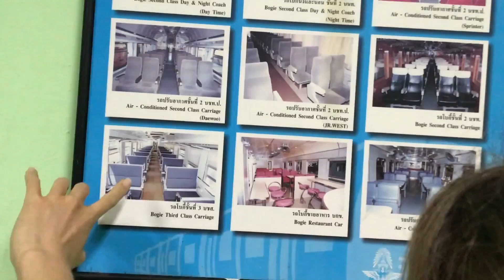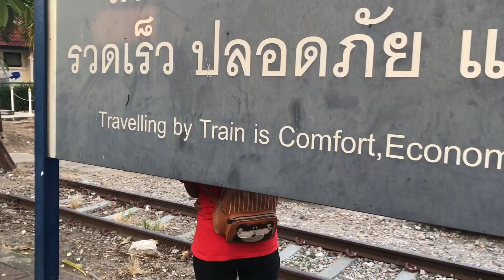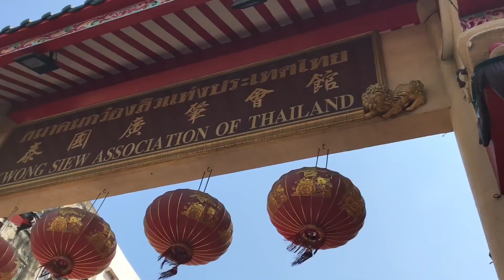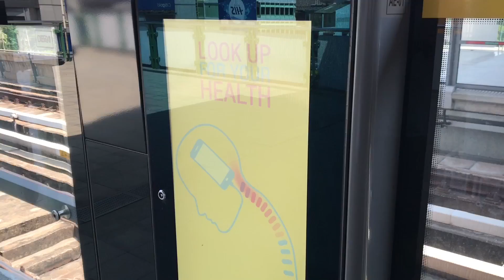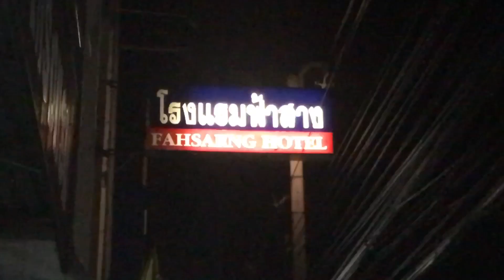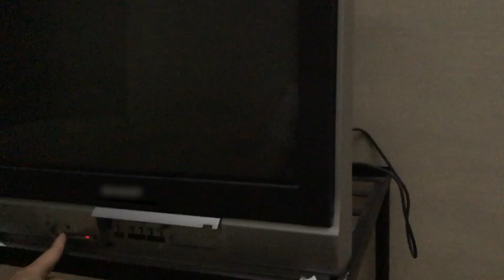Дорога домой | Таиланд ч. 2 | Вегетарианцы мира 🌎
Фруктовая парочка» Олег и Ксения – вегетарианцы со стажем. Однажды они кардинально поменяли свою жизнь. Вот уже более 2 лет ребята живут на Филиппинских островах, где есть большое разнообразие тропических фруктов.

Теперь «Фруктовую парочку» потянуло на родину, в Россию. И Олег с Ксенией решили отправиться в увлекательное путешествие, которое назвали «Дорога домой». Путь из Филиппин до России ребята проделают наземным транспортом. Их дорога домой будет пролегать через всю юго-восточную Азию и Китай. Впереди их ждут интересные города и масса новых впечатлений.